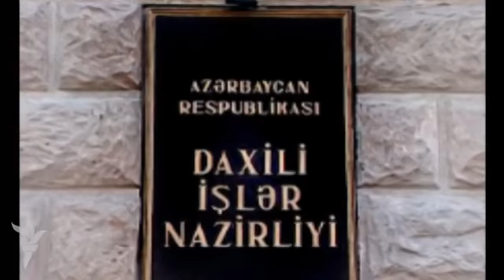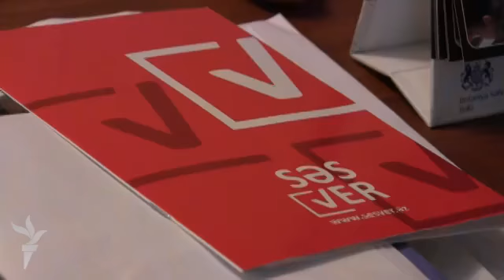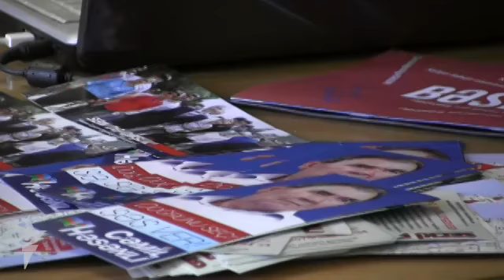Üç gəncin həbsi...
AXCP sədri Əli Kərimlinin oğlu Türkel Kərimli  iki dostu - Coşqun Salahzadə və Ülvi Nuriyevlə birgə həbs olunub.